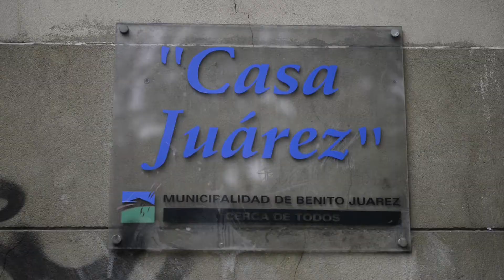(4) Casa Juárez - Residencia universitaria en la Ciudad de la Plata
Testimonio de los recientes